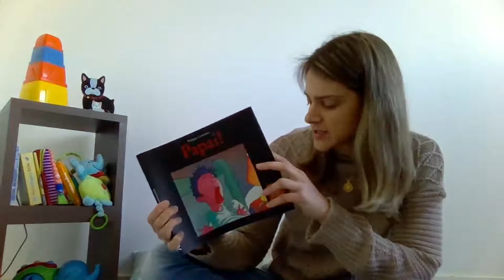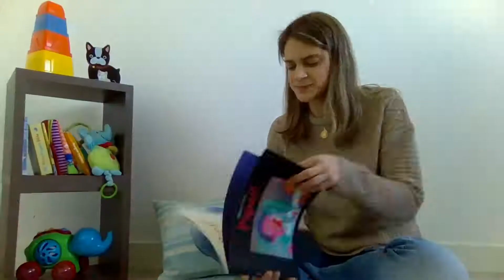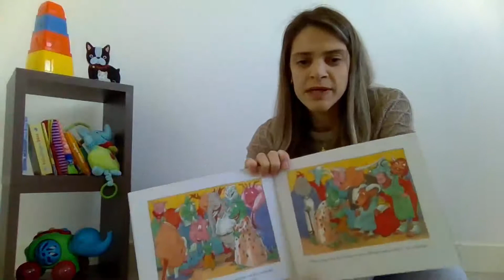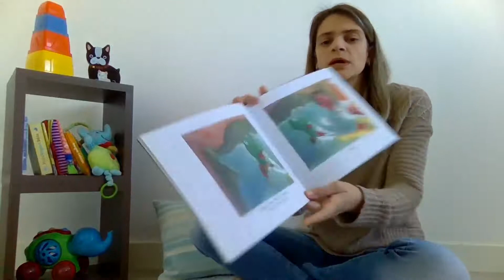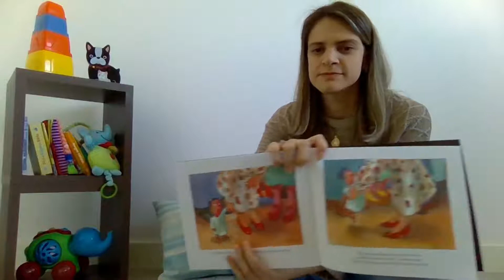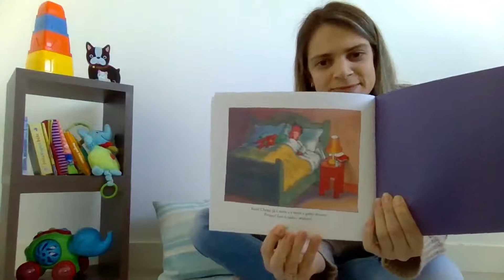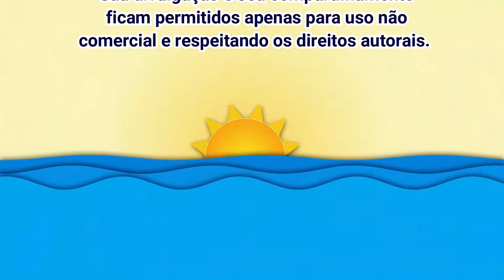Histórias que Navegam 42 - Papai!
'Papai!' adentra o imaginário infantil para incitar as crianças a rirem dos próprios medos. E qual é a criança que não sente medo da noite, do escuro e de pesadelos? Uma prova de que é possível lidar com os temores infantis com leveza e bom-humor. Para ler antes de dormir.

História: Papai!
Autor: Philippe Corentin
Ilustradora: Cassia Silveira
Editora: Cosac Naify
Ledora: Caroline Braga Michel

IMPORTANTE: Este projeto é uma iniciativa de caráter pedagógico e sem fins lucrativos. Sua divulgação e seu compartilhamento ficam permitidos apenas para uso não comercial e respeitando os direitos autorais.